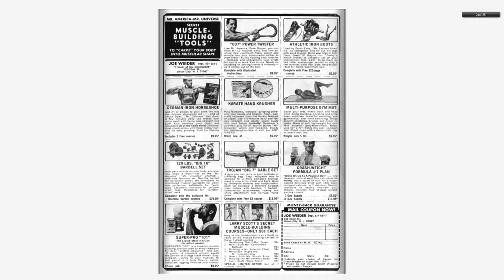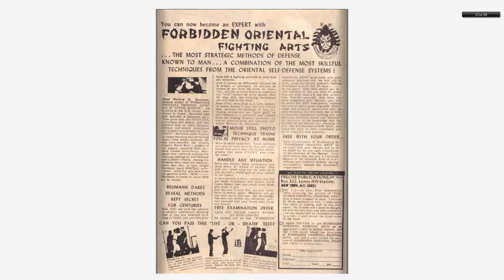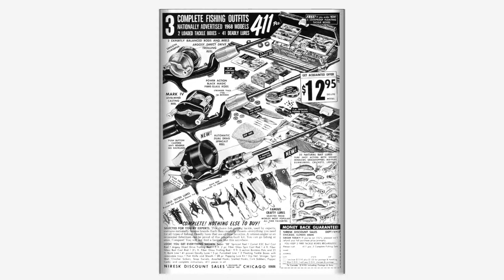196808 Rawhide Kid v1 065